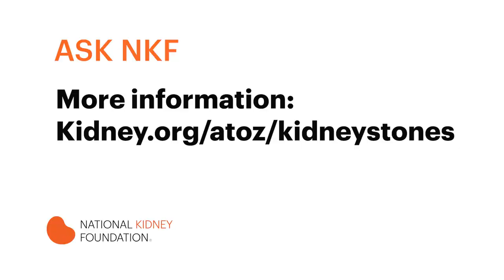Preventing kidney stone formation | National Kidney Foundation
This video is for: Anyone looking to learn more about the options for medication and management of kidney stones. This video is great for those looking for advice regarding kidney stones, kidney disease, kidney transplant, and kidney failure (ESRD).